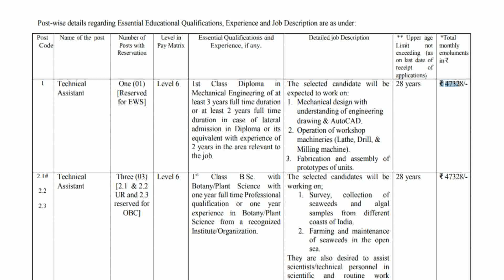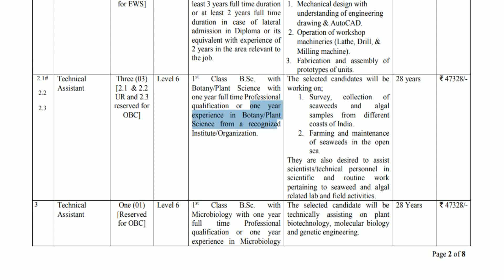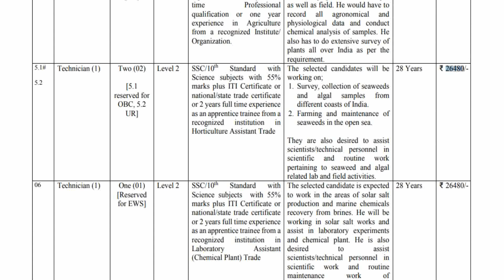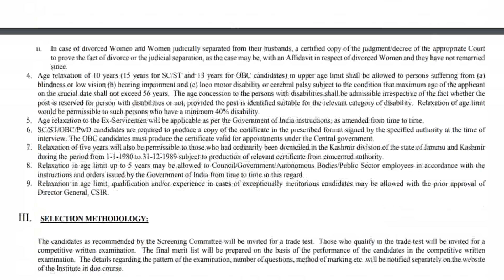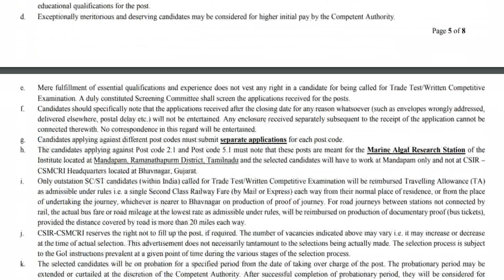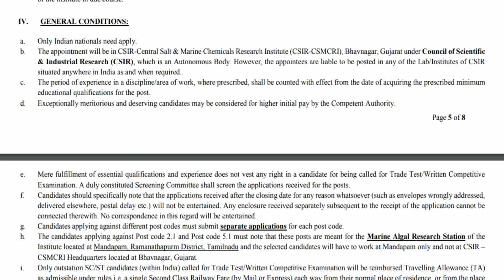உதவியாளர் பணி | டெக்னீசியன் வேலை | தகுதி : 10th / Degree / ITI | சம்பளம் ரூ .47328 வரை